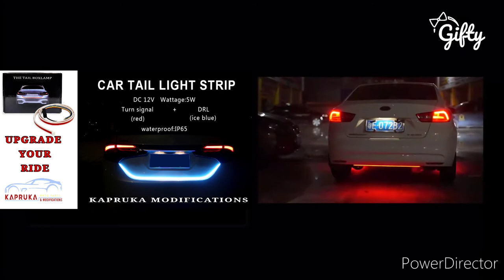18 June 2022